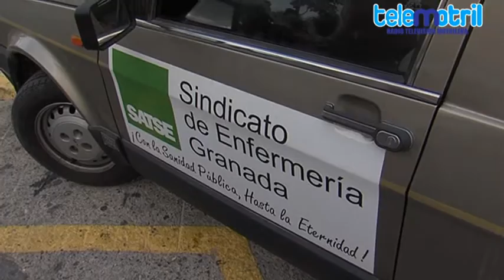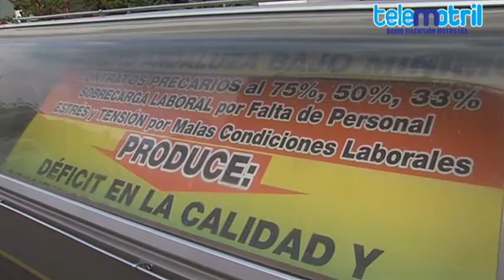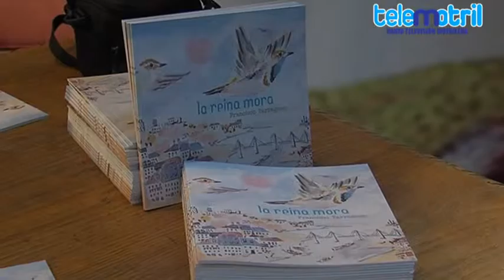TELEMOTRIL DIARIO COMARCAL 08 DE OCTUBRE DE 2015